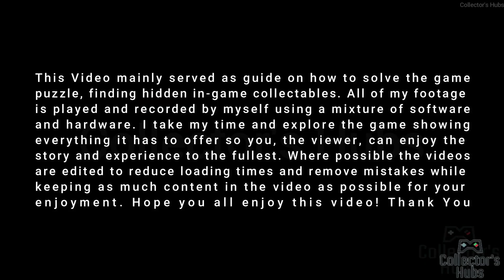ARI BUKTU AND THE ANYTIME ELEVATOR Gameplay Walkthrough FULL DEMO GAME - No Commentary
A single-player comedy adventure by a former Disney ride designer. Play as Ari, a student swept through history by his quirky professor on a vibrant time-traveling quest for a lost treasure.